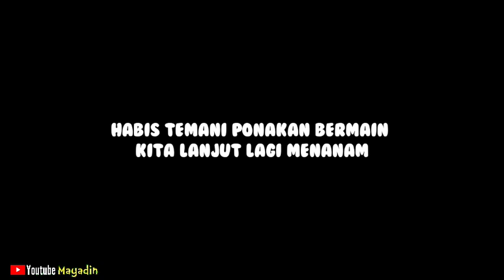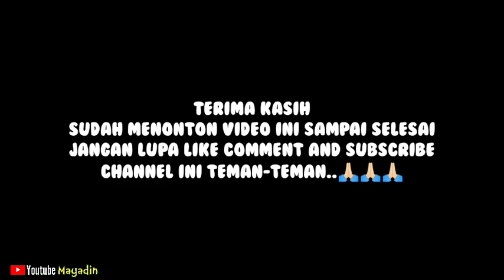mengisi bulan puasa dengan menanam bibit sayuran dan bermain dihalaman rumah.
mayadin
menanam bibit selada hijau
cara menanam bibit selada hijau
menanam selada tanpa semai
berapa hari bibit selada tumbuh
masa tanam selada hidroponik
cara menanam daun selada di rumah
cara menanam daun selada di tanah
tanam selada di rumah
cara menanam sayur selada di pot
cara menanam dan merawat selada
tanam bibit selada
semai bibit selada hidroponik
cara menanam bibit selada di polybag
cara menanam bibit selada di tanah
menanam selada di air
menanam selada di rockwool
kebun selada organik
menanam selada dari pasar
menanam selada di rumah
bibit selada yang bagus
menanam bibit selada
cara menanam bibit selada air
cara menanam bibit selada hidroponik
menanam selada dari akar
menanam bibit tomat mawar
cara menanam bibit tomat mawar
jenis tomat berbuah lebat
tomat berapa bulan panen
tanam tomat langsung dari biji
tanam tomat dari biji
video pertumbuhan tanaman tomat
video cara menanam tomat
penanaman tomat dalam polybag
pohon tomat mawar
berapa hari bibit tomat siap tanam
kebun tomat mawar
jarak tanam tomat mawar
berapa hari bibit tomat tumbuh
menanam tomat dari bibit
menanam tomat mawar di polybag
benih tomat siap tanam
menanam tomat dari benih
menanam tomat berapa lama
cara menanam tomat mawar dari biji
bibit tomat mawar
menanam tomat mawar dari biji
cara menyemai bibit tomat mawar
masa panen tomat berapa bulan
menanam bibit cabe rawit
cara menanam bibit cabe rawit agar berbuah lebat
media tanam bibit cabe rawit
usia tanam cabe rawit
usia tanam bibit cabe
video cara menanam cabe rawit
video tanaman cabe rawit
video menanam cabe yang baik
bibit cabe rawit akar
menanam benih cabe rawit
tanam cabe rawit bibit tua
semai biji cabe rawit
tanam biji cabe rawit
bibit biji cabe rawit
bibit cabe rawit yang unggul
bibit cabe kecil yg bagus
semai bibit cabe rawit
semai benih cabe rawit
menanam biji cabe yang benar
bibit cabe rawit siap tanam
umur semai cabe rawit siap tanam
tanam benih cabe rawit
tanam bibit cabai rawit
cara menanam bibit cabe rawit di polybag
menanam bibit cabe yang sudah tua
cara menanam bibit cabe rawit hijau
cara menanam bibit cabe rawit setan
cara menanam bibit cabe rawit di pot
cara menanam bibit cabe rawit merah
cara menanam bibit cabe rawit
cara menanam bibit cabe rawit yang benar
cara menanam cabe rawit dari bibit
menanam bibit cabe yang baik
berapa hari bibit cabe rawit tumbuh
tanam bibit cabe rawit
menanam cabe dari biji cabai
bibit cabe rawit unggulan
bibit cabe rawit serasi
menanam biji cabe rawit
jarak tanam bibit cabe rawit
bibit cabe rawit kecil
berapa hari bibit cabe tumbuh
menanam cabe rawit bara
umur bibit cabe rawit siap tanam
menanam bibit daun bawang
cara menanam bibit daun bawang di polybag
cara menanam dan merawat daun bawang
cara menanam daun bawang dari benih
menanam daun bawang dari batang
menanam daun bawang tanpa tanah
cara menanam daun bawang dari biji sampai panen
cara awal menanam daun bawang
cara menanam daun bawang biji
tanam daun bawang dari benih
semai biji bawang daun
budidaya daun bawang dataran rendah
budidaya daun bawang dari biji
cara menanam daun bawang sampai panen
cara menanam daun bawang di lahan
cara tanam bibit daun bawang
bibit daun bawang yang bagus
cara menanam bibit daun bawang hidroponik
menanam daun bawang merah
menanam daun bawang dari biji
menanam daun bawang dari benih
cara menanam daun bawang dari bibit
menanam daun bawang dari bibit
bibit daun bawang unggul
bibit daun bawang dataran rendah
budidaya bawang prei dari biji
menanam daun bawang dari akar
tanam bawang prei dari biji
tanam bibit daun bawang
tanam benih daun bawang
cara menanam bibit daun bawang
semai bibit daun bawang
menanam bibit bayam hijau
cara menanam bibit bayam hijau
menanam bayam tanpa tanah
menanam bayam di lahan sempit
cara menanam bayam yg baik dan benar
cara menanam bayam yang baik dan benar
semai bibit bayam hidroponik
cara menanam bibit bayam di pot
berapa hari bibit bayam tumbuh
menanam bayam di rumah
cara menanam bayam hijau dari biji
cara menanam bibit bayam hidroponik
cara tanam benih bayam hijau
menanam bayam hijau di polybag
menanam bayam dari biji
menanam bayam sampai panen
bibit bayam yang bagus
bibit bayam hijau
menanam bayam di lahan
cara menanam benih bayam hijau
cara menanam bibit bayam di tanah
menanam bayam dari batang